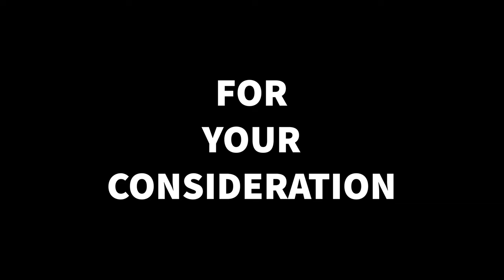For Your Consideration - Live Session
Join 'For Your Consideration' for an acoustic live session. Presented by Mammoth Moon Media, LLC.

SET
Remedy
Skippy's
Miso
Meditate